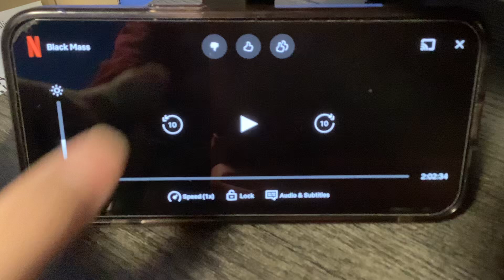Opening Logos Black Mass (AD)